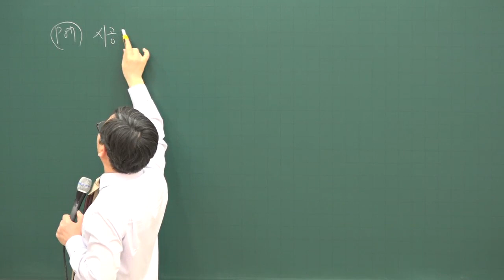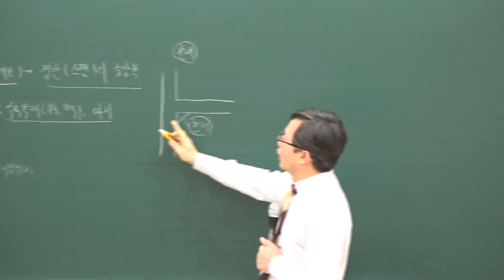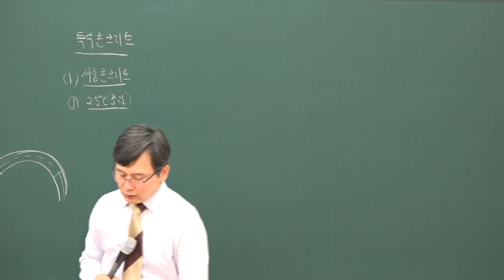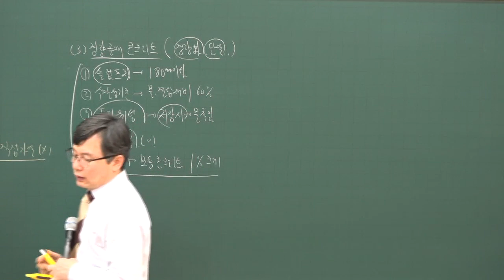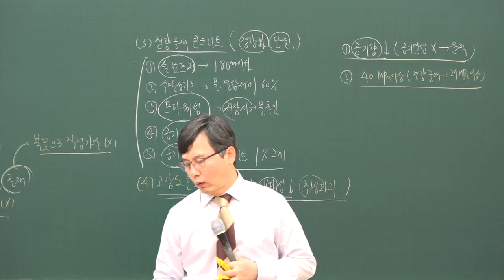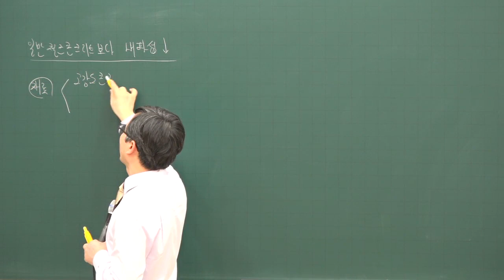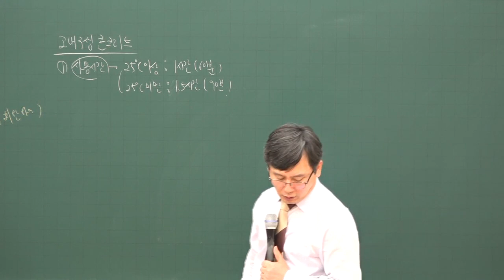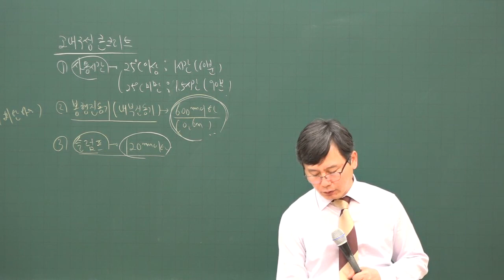[주전무] 2020년 주택관리사 시설개론 이음 심화과정 1-8